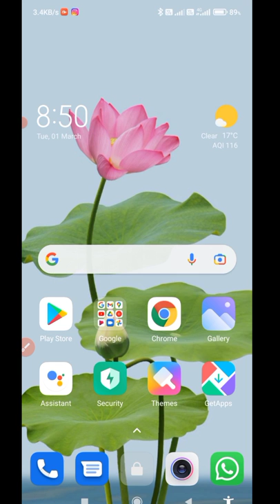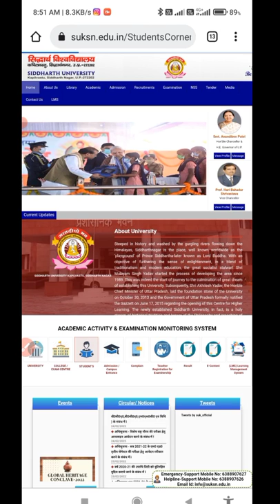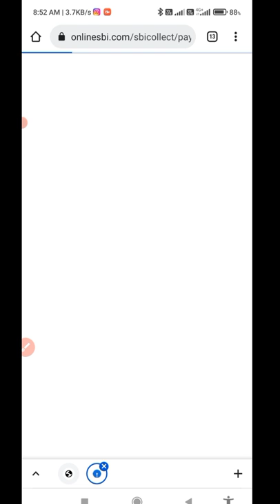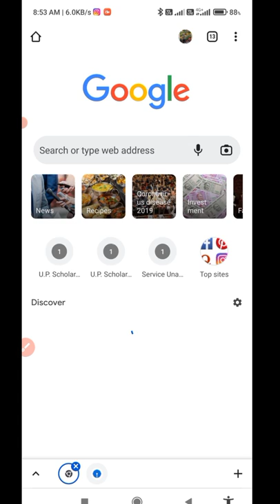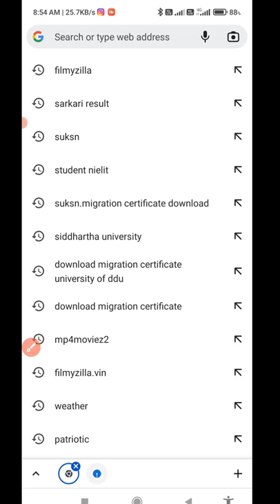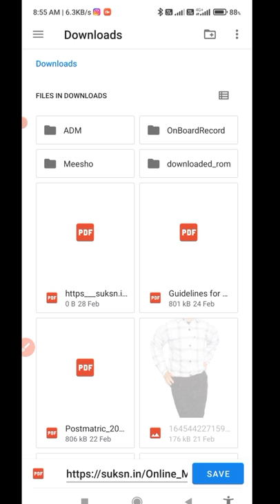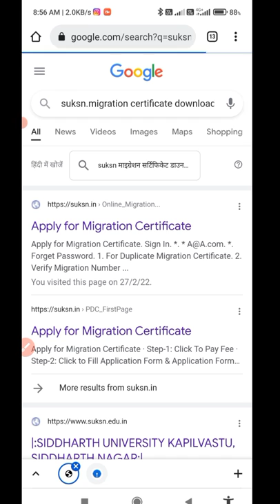How to apply&download migration certificate of any university माइग्रेशन सर्टिफिकेट कैसे डाउनलोड करें